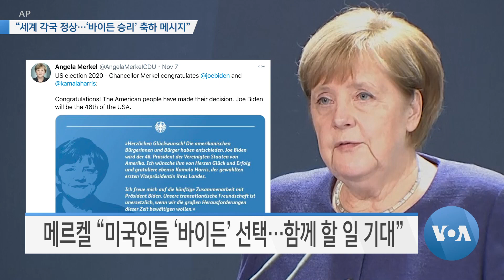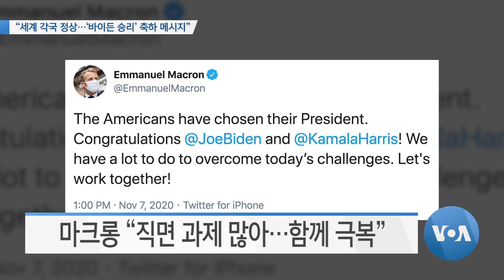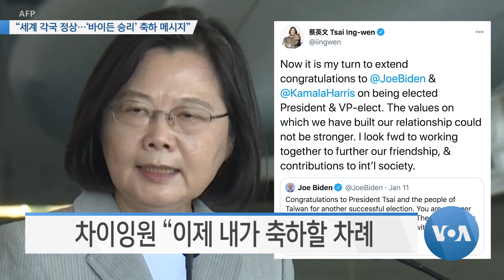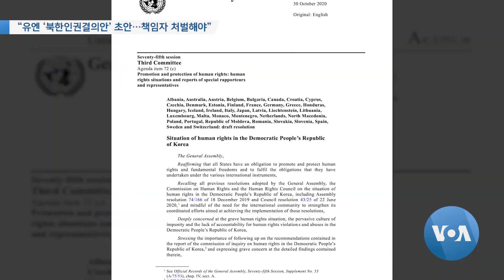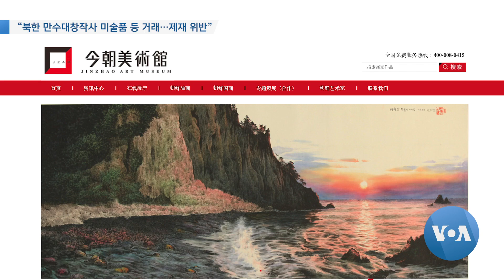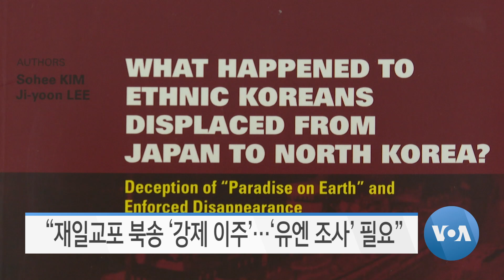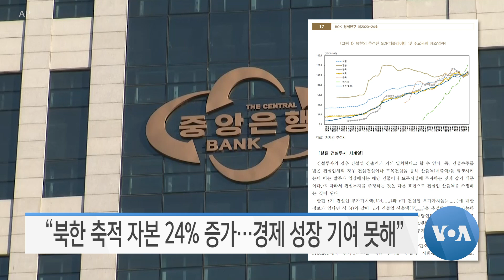[VOA 모닝 뉴스] 2020년 11월 10일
“세계 각 국 정상…‘바이든 승리’ 축하 메시지” / “유엔 북한인권결의안 초안…책임자 처벌해야” / “북한 만수대창작사 미술품 등 거래…제재위반” / “전작권 전환 뒤…소통 약화·미한동맹 파괴 우려” / “재일교포 북송 ‘강제 이주’…‘유엔 조사’ 필요” / “북한 축적 자본 24% 증가…경제 성장 기여 못해”